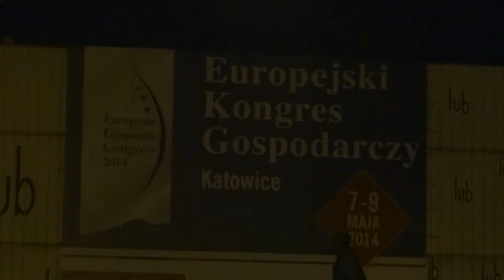Europejski Kongres Gospodarczy i Księżyc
9 maja 2014 AVCHD , bez statywu. Sony hx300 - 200x zoom cyfrowy, 50x zoom optyczny.